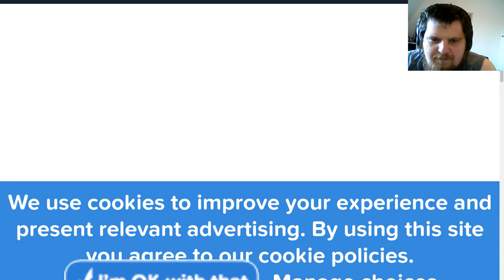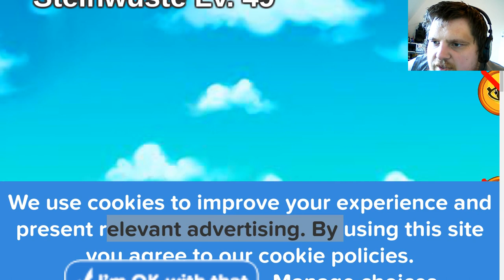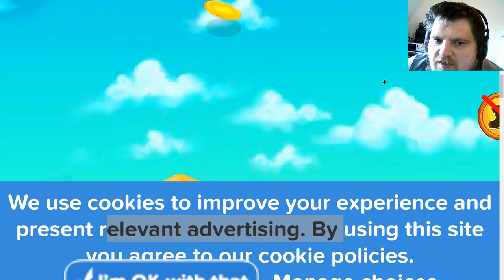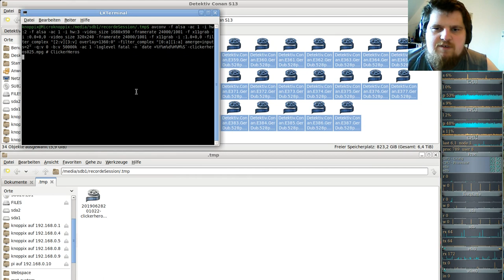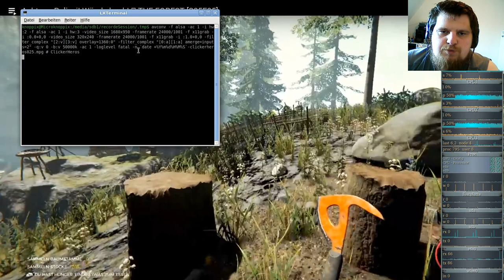Ferien Special: Clicker Heroes ( Clicker/Idle-Game ) #25